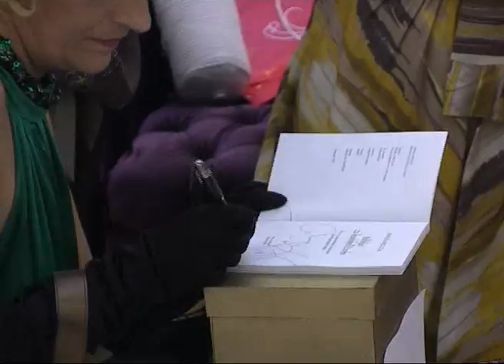Delta City - Promocija knjige Isidore Bjelice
Promocija knjige Isidore Bjelice u Delta Cityju